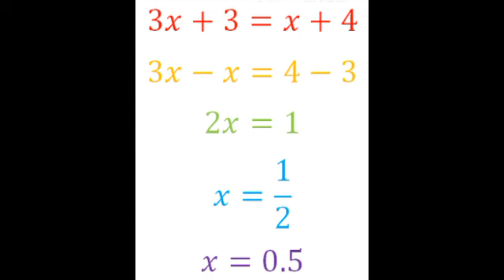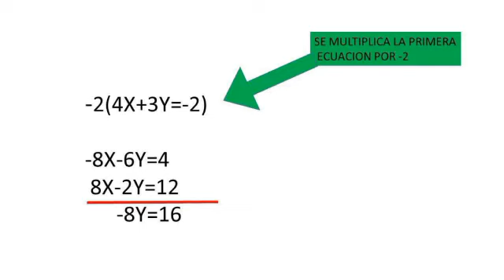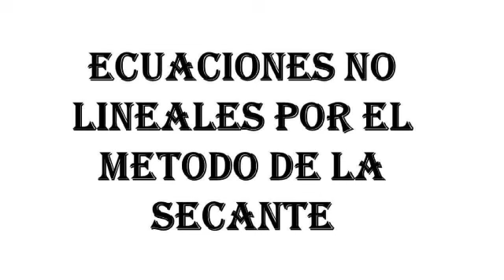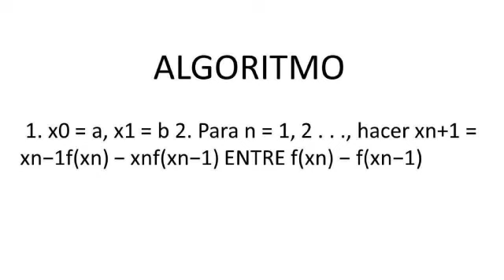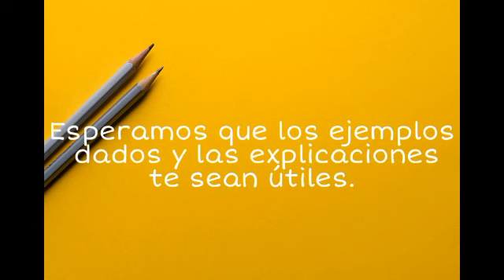Ecuaciones lineales y no lineales - Eliminación y secante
En este video explicamos como resolver las ecuaciones lineales por el método de eliminación,  y las ecuaciones no lineales por el metodo de la secante.